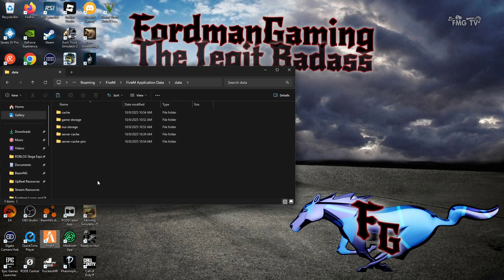FiveM 'Invalid Modified Game Files' Fix!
Have you ever tried joining a FiveM server that has Pure Mode Level 1 enabled? If so, the game may have thrown an error saying you have invalid modified game files. This can happen even if your GTA V directory is bone stock with only a sound pack installed. In this video, I show you how I fixed this issue and then offer a completely speculative explanation as to why this error might happen.